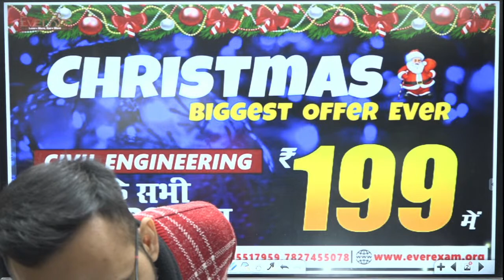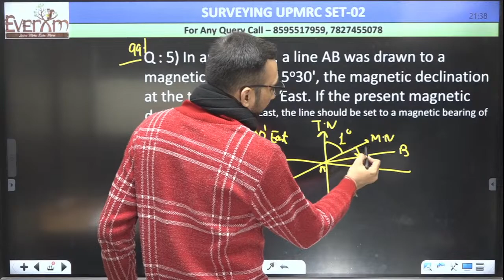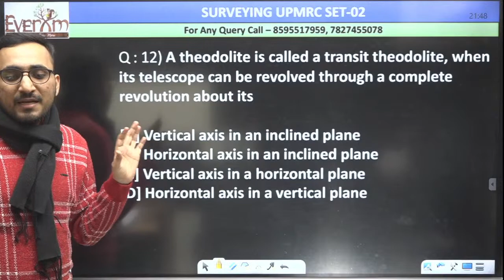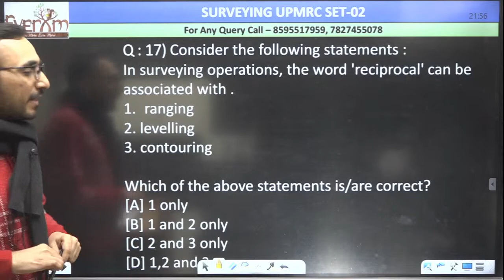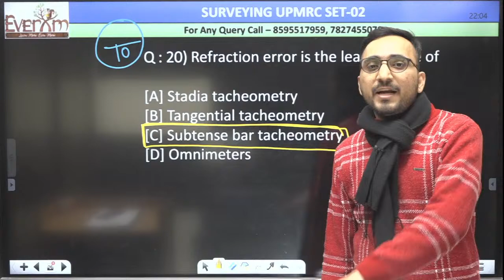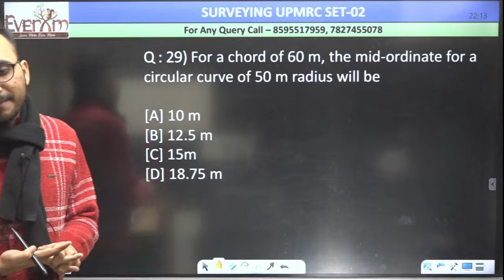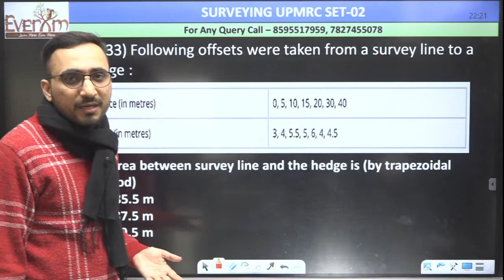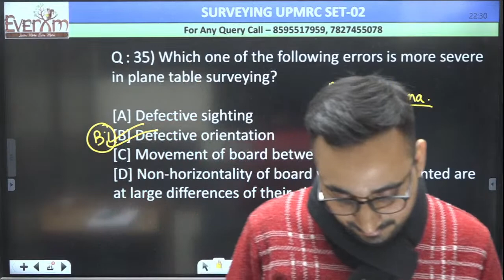UPMRC || SURVEYING ( PRACTICE SET-2) || BY AVNISH SIR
🔴 Our Offline Test Series 📝📚🖌️📃
👉🏻SSC JE MAINS TEST SERIES 2022 (OFFLINE)
And many More. 🔥🔥🔥
In this session, avnish Sir will be teaching you civil Engineering  for GATE | ESE | SSC JE | State AE-JE everexam  Helpful for Civil Engineering aspirants of ESE, GATE, SSC JE , STATE ENGINEERING EXAMS